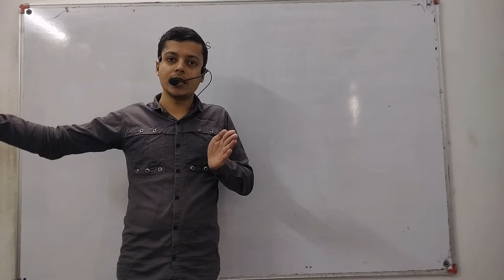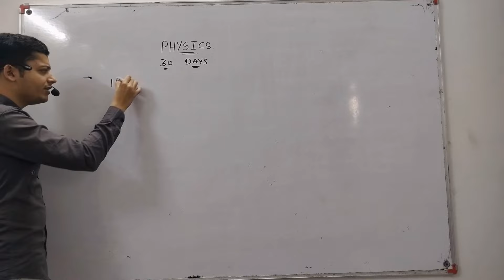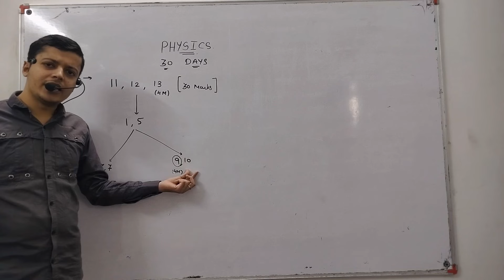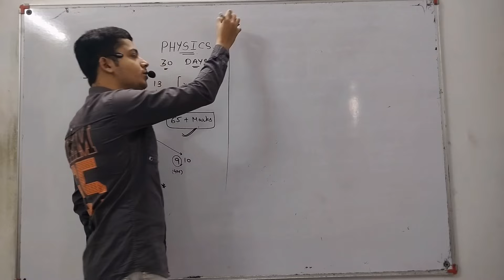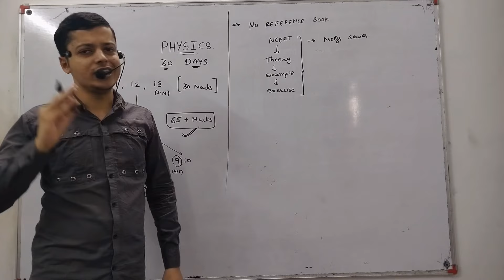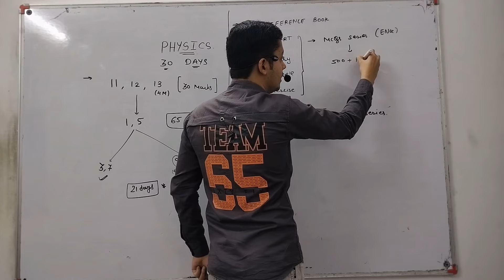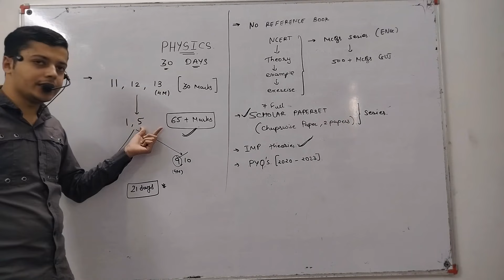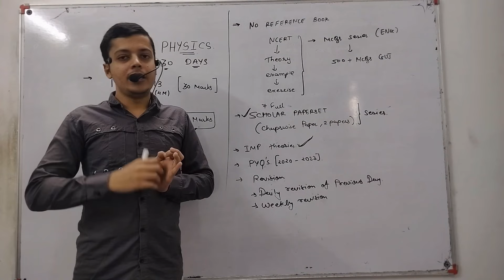PHYSICS 30 DAYS STRATEGY | GUJARAT BOARD | MARCH 2023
Physics Gujarat board
Physics imp theories
Physics imp numericals
Physics 30 days strategy
Physics Gujarat board strategy last 30 days
Physics 45 days strategy
Physics 60 days strategy